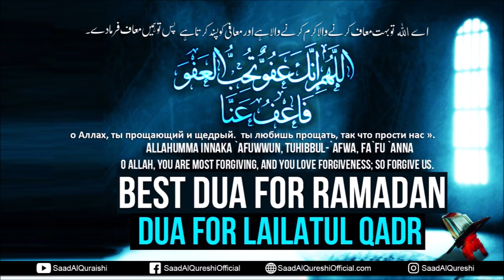27th Night of RAMADAN 2020 POWERFUL DUA FOR LAYLATUL QADR - SHAB E QADR Лайлатул Кадр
allahumma innaka afuwwun tuhibbul afwa fa'fu anna

kadir gecesi mübarek olsun 27th Night RAMADAN 2020 POWERFUL DUA FOR LAYLATUL QADR - SHAB E QADR Recited by Saad Al Qureshi

27 ночь ночью Рамадан 2020 могущественный дуа для лайлатул кадр - шаб э кадр

الليلة السابعة والعشرون من رمضان 2020 دعاء قوي لقضاء ليلة القدر - شب قدر